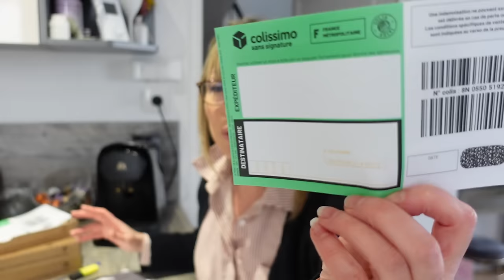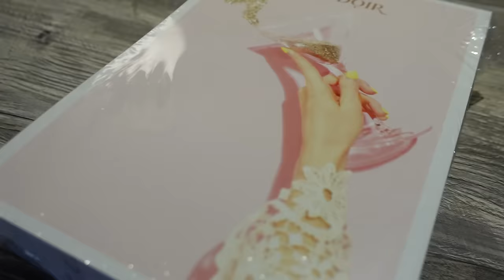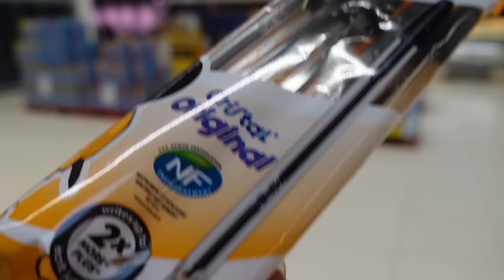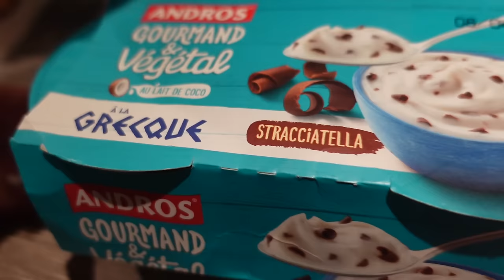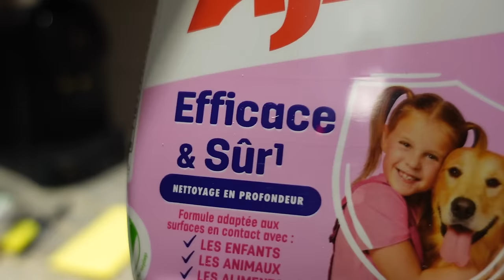Je teste les spécialistes algerienne !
Nous sommes invités a un repas algérien !